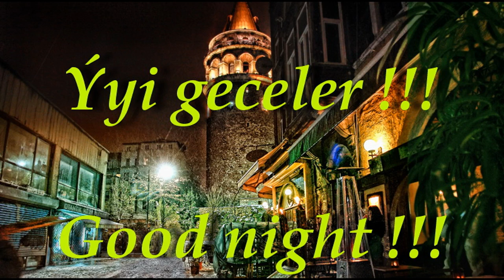HD The Golden Horn by night-Istanbul Turkey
One of the most beautiful city of the world (Discovery Chanel said nr 9).I was almost 100 times between 1990 and 2000 in this wonderful place.If you see it only once you'll want to go back